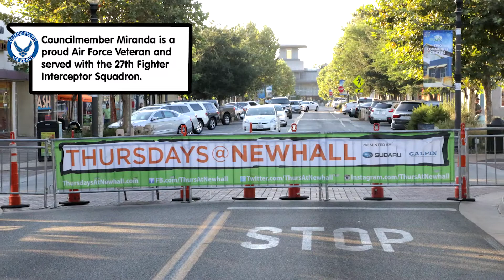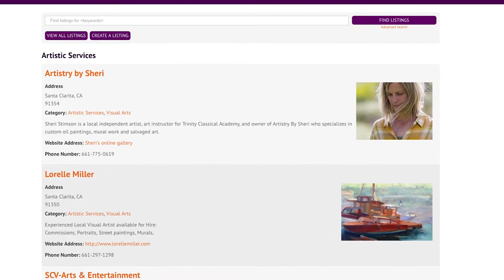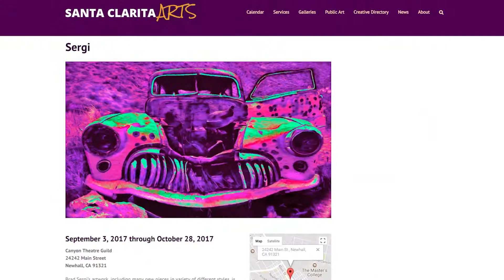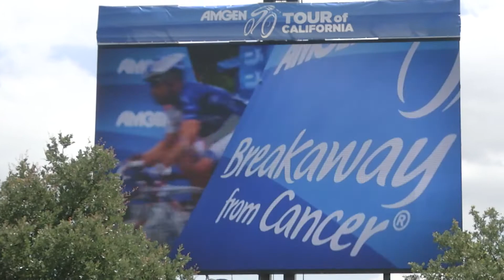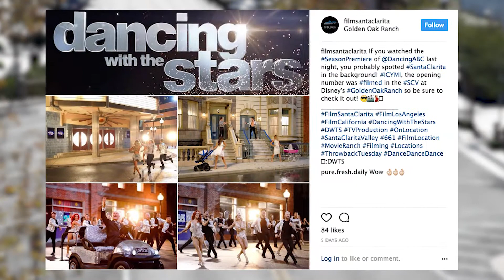Councilman Bill Miranda State of the City 2017